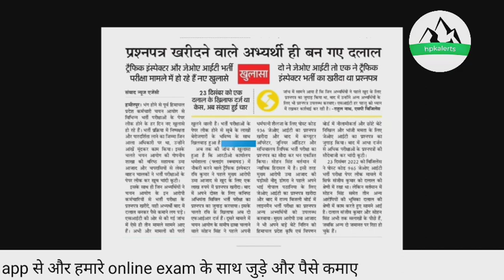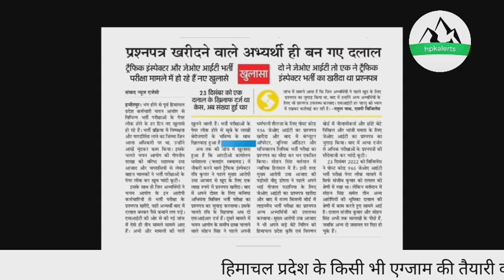Paper Leak मामले में हुआ एक और नया खुलासा || HPSSSB Pape Leak || HPPSC || CM Sukhwinder.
electrical M&T result  HPSSSB download kaise kai

hpkalerts

ssa,ssa verifcation details,ssa document list,ssa 2022,ssa dde office,ssa merit list,ssa verification,ssa appointement details, hpkalerts @himachaljobalert78310

Teligram channel links :-hpkalerts
Yo get all Himachal Pradesh Job Notification & News first.& All Important Job Notification In This Channel .

update,all new himachal jobs,joa it exam date
Free alert job hp
Free job alert Himachal
Free job alert Himachal Pradesh
Hp alert job
Hp free job
Iti jobs
hp govt job 2023
upcoming govt job 2023
hp vijli board bharti 2023
hp bijli board bharti 2023
joa jobs
iti jobs
google workspace for education
ed videos
google education
youtube studio